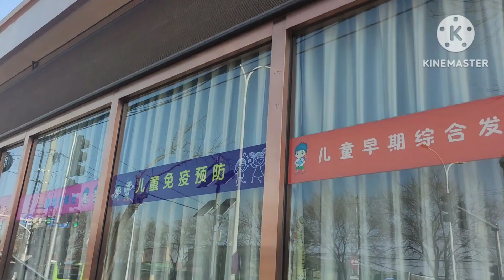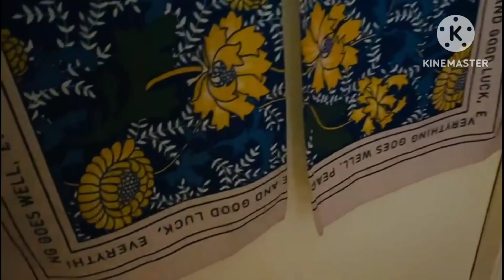lets make samosa at home